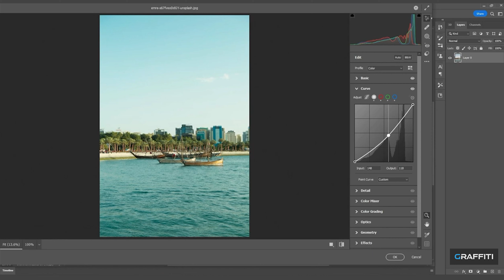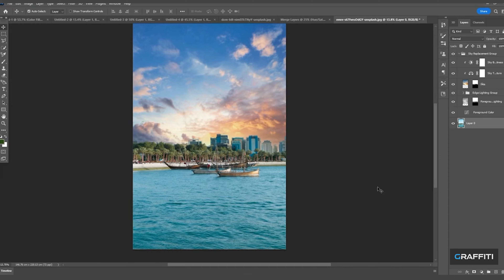Color grading Photoshop tutorial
In this tutorial, you will learn how to do Color grading Photoshop